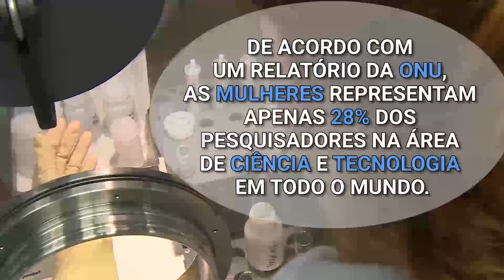Resumo semanal da ONU em imagens #76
Relatório da ONU registrou que 2015 foi o ano mais quente desde 1850; 125 milhões de pessoas necessitaram de assistência humanitária em 2015, obrigando a ONU a convocar uma reunião global sobre o tema; e o Dia Internacional das Meninas e Mulheres na Ciência foi celebrado pela primeira vez pela ONU – estes são os destaques do resumo semanal da ONU em imagens. Confira neste vídeo.